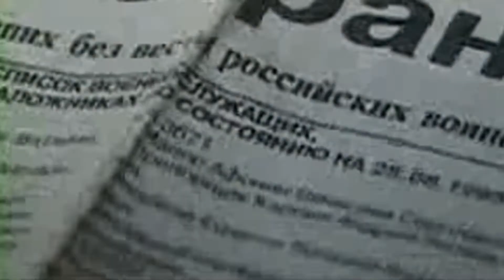Лиза Умарова — Русские матери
— Как вы считаете, есть ли у России и Чечни общая судьба после 10 лет войны или мы уже враги навек?

— Неправда! Очень много русских дружит с чеченцами. У меня есть песня «Русские матери» – «Дайте руки, мы скрепим их дружбой вечною, материнскою их силою остановим войну бесчеловечную».

В каждой нации есть и заблудившиеся, и те, кто веруют и идут по истинному пути. У нас в республике 38 наций было. Слева от меня жила украинка Надя, она уехала первая. Справа – тетя Фрося из Иваново. Когда я шла с рынка с сумками, она всегда спрашивала: «Что ты, Лизка, купила?» Всегда заходила, оставляла гостинцы. Если к ней ночью кто заходил, она мне стучала, чтобы я вышла посмотреть, кто это. А теперь дом разбомбили – никого нет.

Одна моя знакомая, чеченка, – у нее еще во время первой войны дом от снаряда загорелся – так она заскочила в дырку забора к соседу своему, русскому священнику, а он ей говорит: «Молись, молись по-своему, а я буду по-своему. Бог один!» Она потом два года мужа искала по всем трупам, видела мертвых детей на Минутке, которым внутренности вытащили, консервными банками забили животы и закопали. И этот поп из храма по улице Ленина ей много наставлений давал, как с ума не сойти от увиденного. У него и бабушки русские прятались в подвале. У наших людей ведь родственники по селам: если город бомбят, они туда уходят, а русским некуда идти. Хотя у многих дети очень хорошо по России живут, но они за своими почему-то не приезжали. Я вообще за русских болею, за стариков. Как-то вижу, бабушка считает рубли, на пачку масла ей не хватает. Дала денег, как у нас полагается, а бабушка как будто обиделась на меня, только потом поняла. А вообще я считаю: не надо кого-то винить, построй свой маленький прекрасный мир – от него и большой мир исправится. Я вот, например, в Москве снимаю квартиру у русской – у нас хорошие отношения. И с соседями тоже. Простые люди судят не по телевизору, по тому, каков ты есть. Те, кто в армии с нашими служили или работали, не верят тому, что про нас по ТВ говорят. Есть разумные люди. Но таких все меньше, к сожалению.

2011.

Лиза Сулимовна Умарова (чечен. Ӏумарийн ЙоӀ Лиза, род. 12 марта 1965, Алма-Ата) — чеченская певица и автор популярных в Чечне песен гражданского и патриотического содержания «Грозный — город-герой», «Душа моя» и ряда других. В одной из первых публикаций о певице Анна Политковская назвала Лизу Умарову «чеченским „Любэ“». Наверное, про Ваенгу она не знала ;)

Родилась и выросла в Казахстане, закончила Ярославский театральный институт по специальности актрисы драммтеатра. До начала Первой чеченской войны работала в Грозном директором дома культуры, потом переехала в Москву. Получила известность после публикаций А.Политковской в «Новой газете». В 2009 г. после призыва председателя парламента возвращаться на родину Лиза Умарова попыталась вернуться в Чечню. Но по экономическим причинам и после расстрела её старшего брата была вынуждена переехать обратно в Москву. В 2012 г., уехав на гастроли в Финляндию, попросила там политического убежища.

Лиза Умарова начала петь и писать песни после очередной поездки в Чечню, куда ездила за книгами, во время Второй чеченской войны. В своих интервью она рассказывает, что основная идея её творчества связана с желанием «остановить войну, помочь людям, донести до народа то, что там [в Чечне] творится» Первые записи Лизы Умаровой распространялись в Чечне только пиратским образом и были очень популярны. В интервью разным источникам Лиза Умарова рассказывает о сложностях с организацией выступлений, несмотря на известность её песен. В 2006 г. участвовала в Сахаровской маёвке.

После переезда в Москву Лиза Умарова подвергались преследованиям со стороны националистов: они угрожали расправой ей и её детям. 5 сентября 2005 г. в Москве на Лизу Умарову и её 15-летнего сына было совершено нападение; суд признал нападавших студентов-националистов виновными в разжигании национальной ненависти и вражды.

В 2012 г., уехав на музыкальный фестиваль, Умарова вместе с детьми попросила политическое убежище на территории Финляндии. Лиза Умарова прокомментировала прессе, что, находясь там, в первый раз за долгое время почувствовала себя свободной!

Не с первого раза, но ей и детям все-таки предоставили политическое убежище. Об этом говорится в фильме тк «Дождь»

Сейчас бездомная (дом в Грозном разрушен, документы сгорели) Лиза с тремя детьми снимает квартиру в Москве — «чтобы детям дать хорошее образование», — и там у нее полстола на кухне. Вот и вся тайна творческой лаборатории звезды. Песню «Русские матери» придумала, стирая в ванной.
       — Я терла белье и думала: до какой же степени наши слезы и наше горе — чеченских и русских матерей — одинаковы? Пришли строчки… Я все бросила, записала слова на кухне и вернулась к стирке…